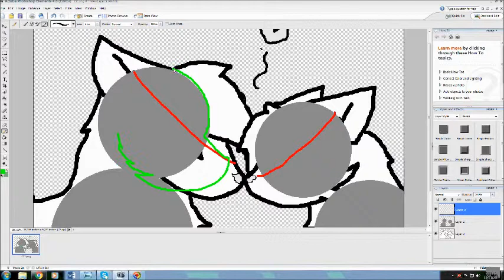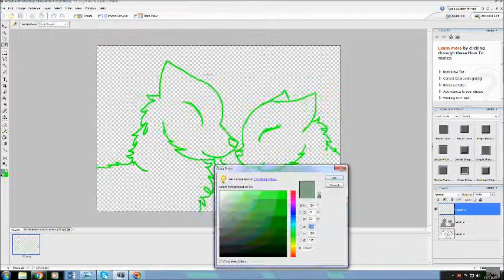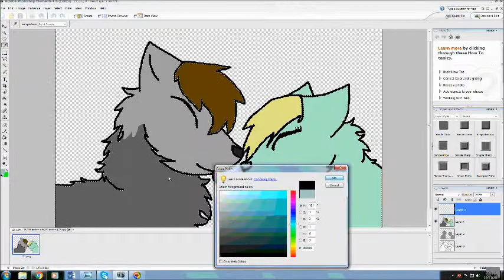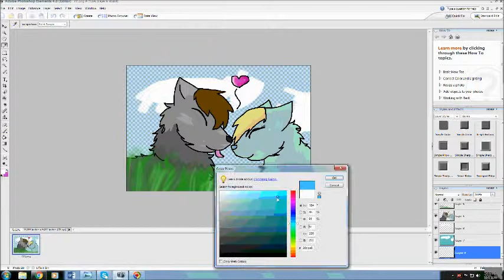SpeedPaint 24 | NomiLulu04